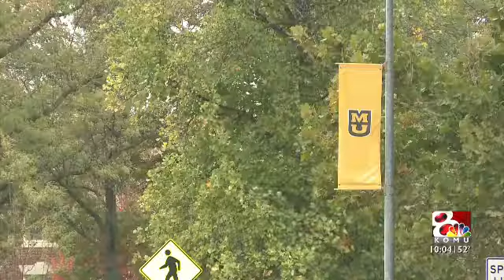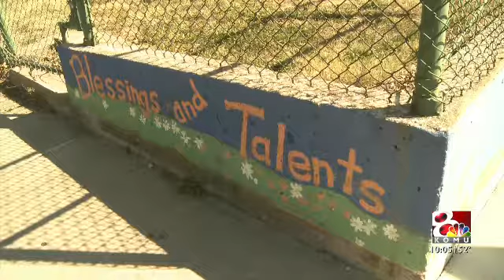Nick Allen Advanced Reporting #11